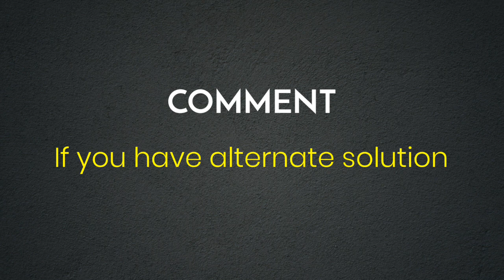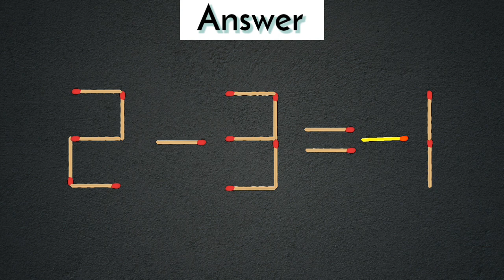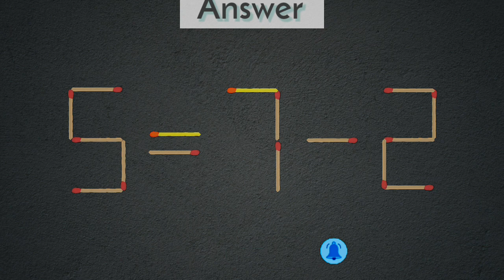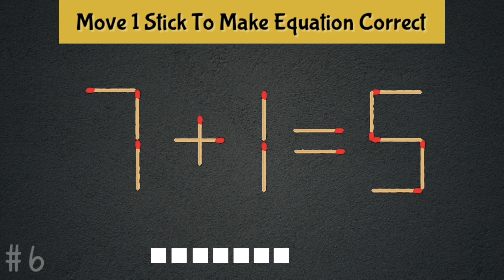Move only 2 stick to make equation correct 9-1=2, Matchstick puzzle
Move only 2 stick to make the equation correct 9-1=2, Matchstick puzzle

1) Matchstick puzzle 2-1=2
2) Matchstick puzzle 2+3=1
3) Matchstick puzzle 1-5=5
4) Matchstick puzzle 1+7=9
5) Matchstick puzzle 9-1=2